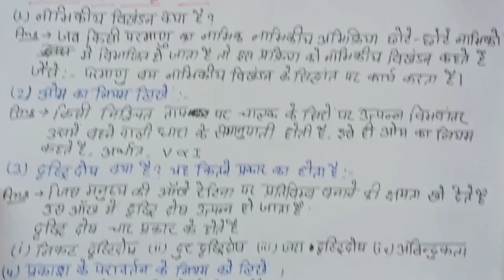सम्पूर्ण भौतिकी के लघु उत्तरीय प्रश्न || Class10th Physics important question || Board Exam 2023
15 important questions of physics
15 important questions of physics class 10
15 important questions of physics class 10
Important questions of Physics
Complete knowledge of important questions of physics
Complete information about important questions of physics class 10
Class-10th physics 15 important questions
15 important questions of class 10 physics
Important questions of class 10 physics
Complete list of important questions of class 10 physics

भौतिकी के 15 महत्वपूर्ण प्रश्न
भौतिकी के 15 महत्वपूर्ण प्रश्न क्लास 10
भौतिकी के महत्वपूर्ण प्रश्नों की जानकारी
भौतिकी के महत्वपूर्ण प्रश्नों की संपूर्ण जानकारी
भौतिकी के महत्वपूर्ण प्रश्नों की संपूर्ण जानकारी क्लास 10
क्लास 10 भौतिकी के 15 महत्वपूर्ण प्रश्न
क्लास 10 भौतिकी के महत्वपूर्ण प्रश्नों की व्याख्या
क्लास 10 भौतिकी के महत्वपूर्ण प्रश्नों की संपूर्ण जानकारी
क्लास 10 फिजिक्स के महत्वपूर्ण प्रश्नों की जानकारी